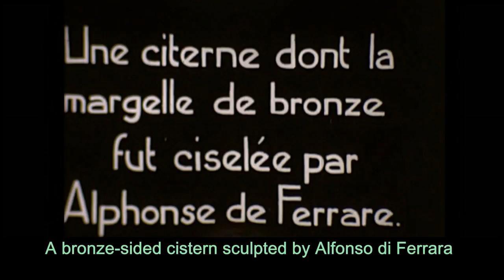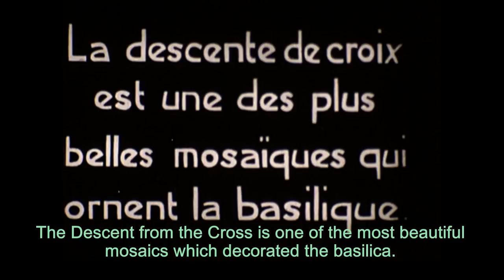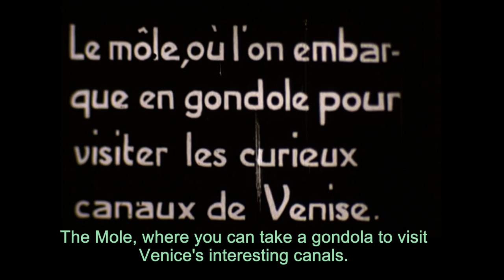Venice: the Monuments / Venise: les Monuments (1910)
Venice in 1910 at first looks very familiar, with the Doges' Palace, St Mark's and the gondolas apparently unchanged. But look at the film two or three times concentrating on the people, who are sauntering in tens, not thousands. The men wear boater hats and light suits; the lady in  the pigeon-feeding sequence wears an elegant but over warm-looking striped dress; an artistic type saunters towards us from the loggietta in a dark suit and a slouch hat; and finally a gondolier passes the camera not in a smart uniform but in a working man's shirt and trousers. All are evidence that there is not just one Venice, but a Venice for every generation, each of which we can only guess at from scant, and hence valuable, evidence such as this. P.S: You are looking at the Venice of Thomas Mann's "Death in Venice", which was published two years after the original cinema version of this film came out. /  Venise en 1910 semble au premier regard être la même ville que nous connaissons, avec le Palais des Doges, la cathédrale de Saint Marc et les gondolas. Mais regardez le film deux ou trois fois en prêtant votre attention aux personnes qui baladent entre les monuments. Les hommes portent des chapeaux en paille ; une dame qui donne à manger aux pigeons porte une robe longue, élégante mais peu praticable dans la chaleur ; un type artistique nous approche de la logietta dans un costume et un chapeau noirs ; et finalement un gondolier passe devant nous vêtu de la chemise d'un ouvrier de l'époque. Tous sont témoins qu'il y a non seulement une Venise, mais une Venise différente pour chaque génération, pour la plupart desquelles l'évidence (comme ce film) est rare, et donc de grande valeur. P.-S : Vous regardez la Venise de « Mort à Venise » de Thomas Mann, qui fut édité deux ans après la version original de ce film.